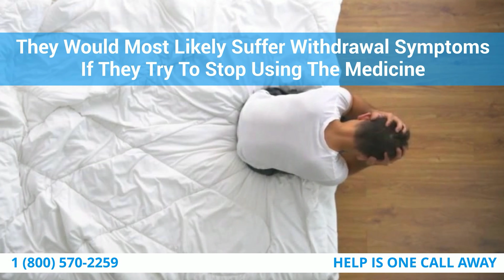What Helps Ativan Withdrawal?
To assist with Ativan withdrawal, a variety of treatment options are available. Medication, behavioral therapy, individual therapy, inpatient and outpatient programs are all possibilities. Speak with one of our caring treatment specialists right now to learn more about our cost-effective and high-quality treatment options.